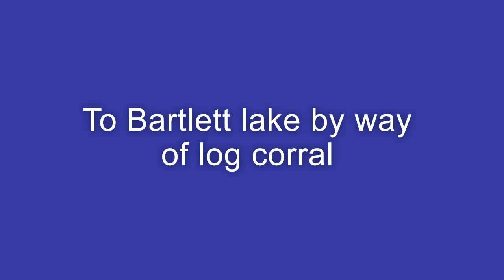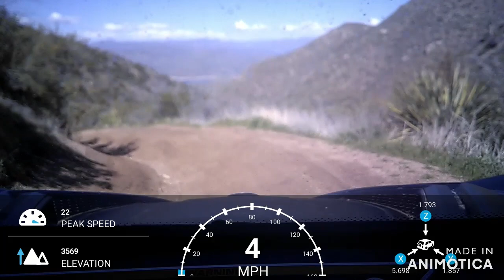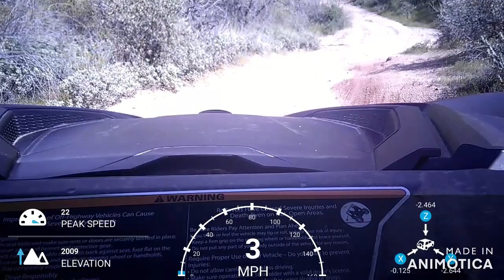Bartlett by way of log corral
WE fallowed jeeps through the hard spot in the creek and our side/ side went a lot faster than they did.